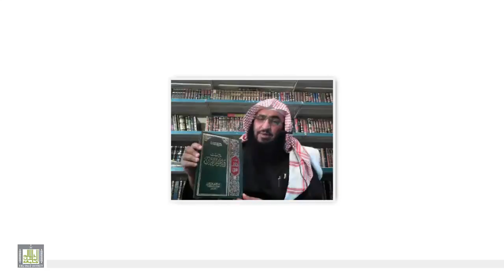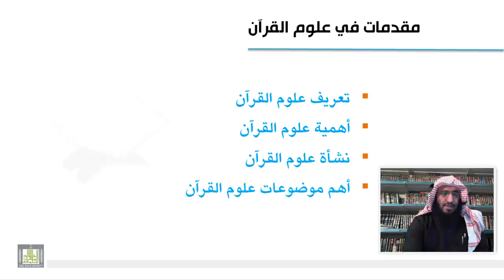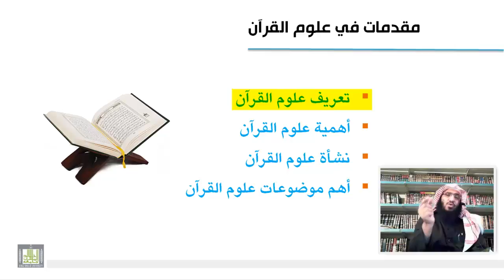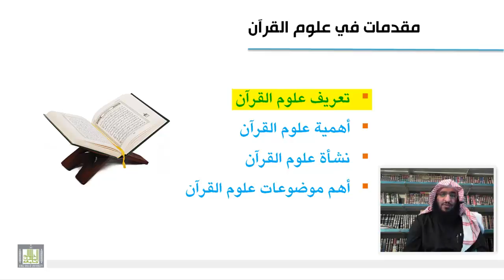علوم القرآن - تعريف علوم القرآن 1